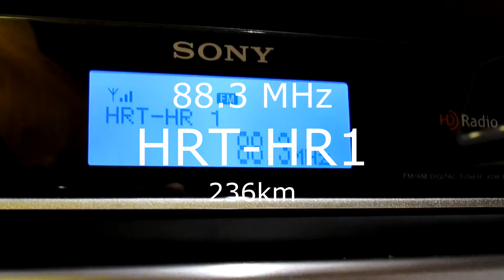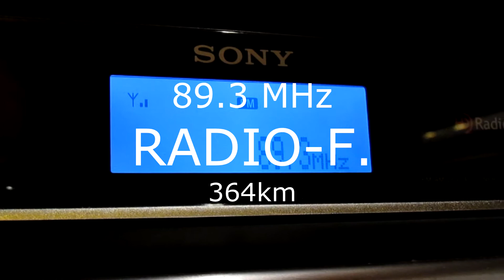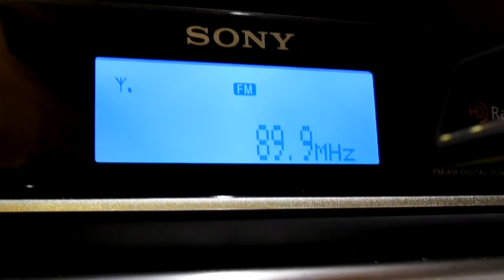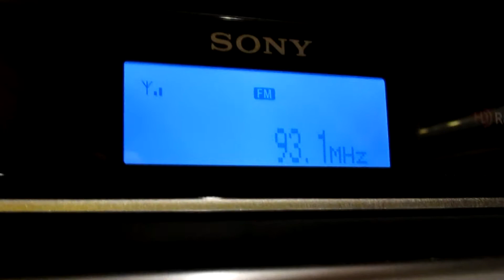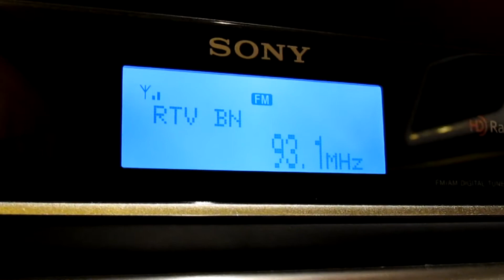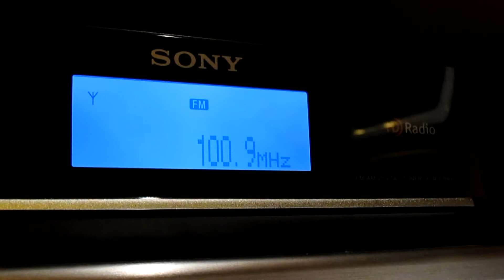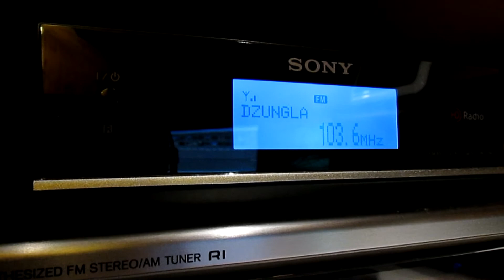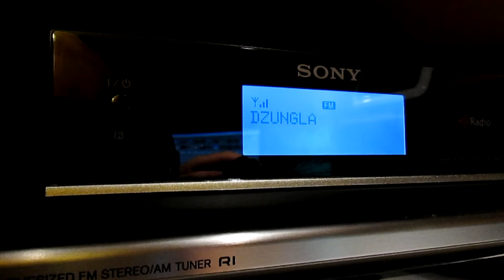FM DX (tropo scatter) 300-370km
FM DX reception in Hungary, Budapest.
Stations: from Serbia and Bosnia (some HR and RO).